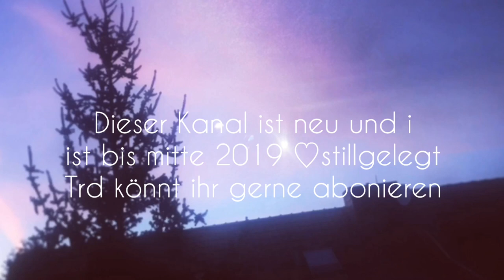Hello YouTube || Kanzi Vlogs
Hallo YouTube ♡ Dieser Kanal ist bis Mitte 2019 stillgelegt.